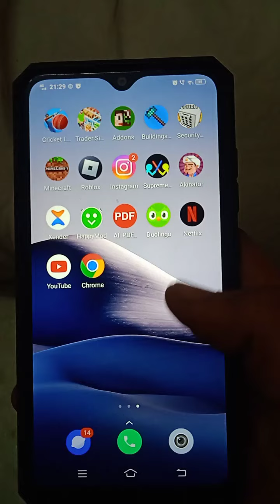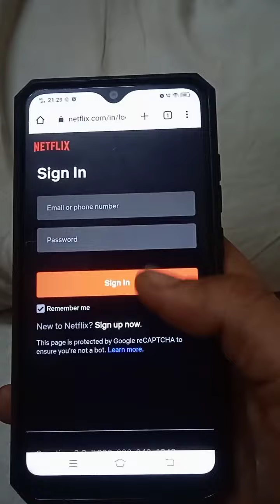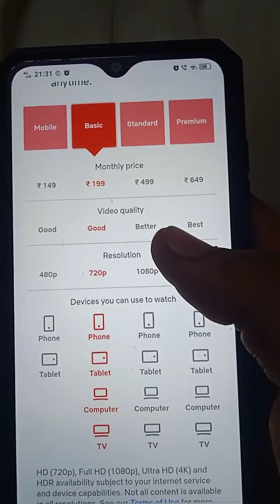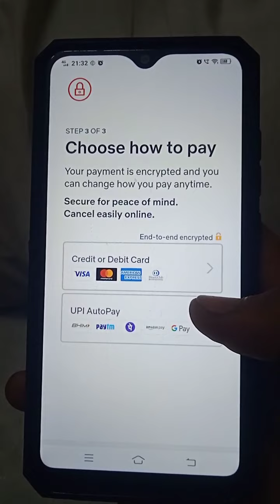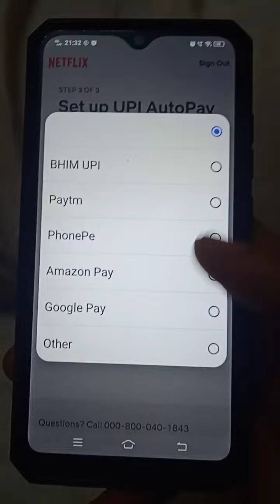Netflix recharge kaise karen!! how to recharge in Netflix!!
Netflix recharge kaise karen
how to recharge in Netflix
Netflix recharge karna sikhe
Netflix recharge online kaise kare
Netflix ka subscription buy kaise kare
Netflix subscription kaise le
Netflix subscription plan buy kaise kare